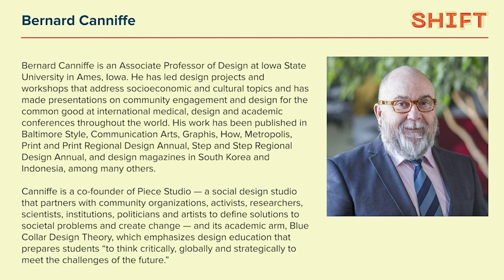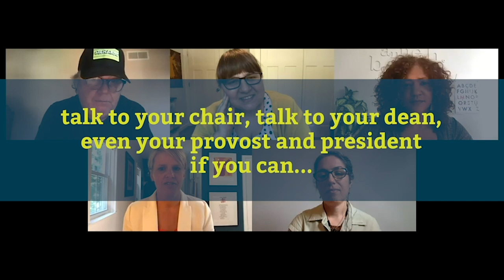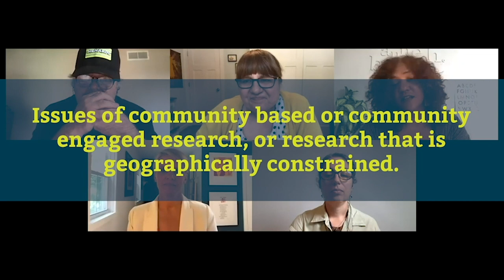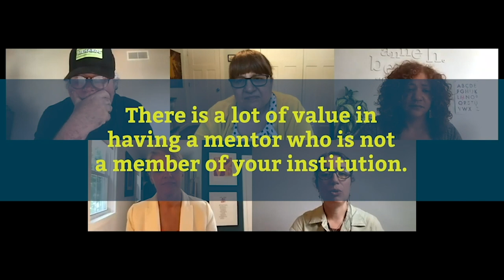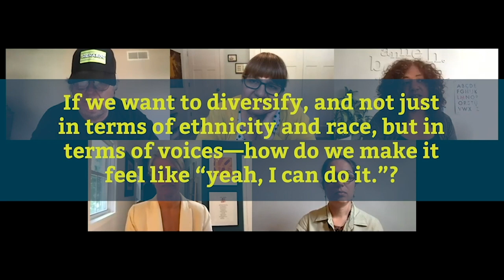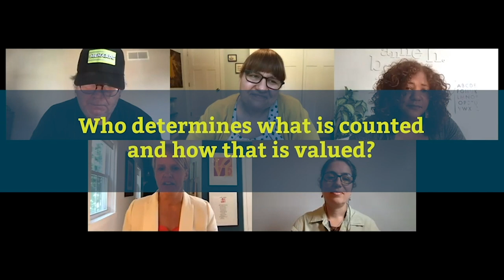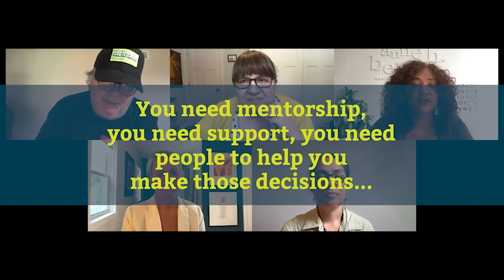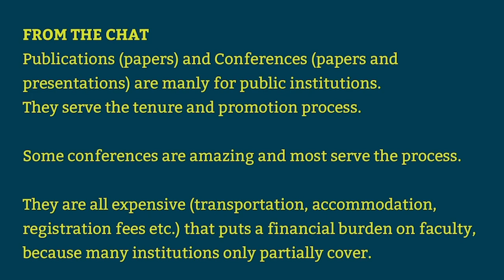Panel: Design Research and Tenure & Promotion in the Age of Social Distancing | SHIFT Virtual Summit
MODERATOR
Liese Zahabi, University of New Hampshire

PANELISTS
Aaris Sherin, St John’s University
Anne Berry, Cleveland State University
Allison Puff, Farmingdale State College (SUNY)
Bernard Canniffe, Iowa State University

Motion graphics by Ali Place
Interstitial Music by David Hilowitz, First Day of Spring, from the Free Music Archive

AIGA Design Educators Community SHIFT Virtual Summit Aug. 3-7, 2020

RESOURCES FROM THE VIDEO:

From Anne Berry:
2. Self-reporting study: Determining the existence of unconscious bias against scholars underrepresented ethnically in academia and interpreting the impact on their careers (Audrey Bennett and I are soliciting responses, so would definitely encourage SHIFT conference attendees who identify as ethnically underrepresented to participate!)
3. In case it’s helpful: The Black Academic’s Guide to Winning Tenure Without Losing Your Soul (Of course, people should be encouraged to buy from local bookstores if possible.)